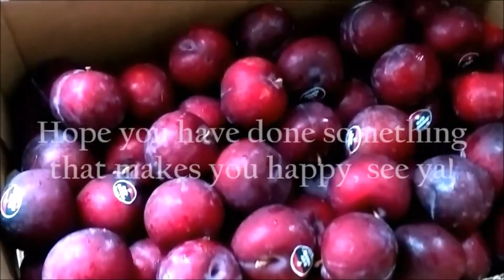Vegan Treats | A Guide to Vegan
Let me know if you want any support in regards to living a more vegan lifestyle.